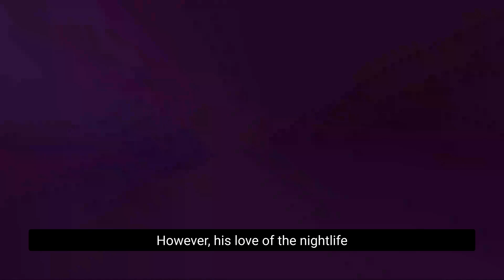The Showtime 'snitch' incident: "He got Kareem in trouble, Coop in trouble"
There's an unofficial locker room code among athletes: what happens behind the scenes stays behind the scenes. But every now and then, someone breaks the code. During the Lakers' Showtime era, that someone was Mark Landsberger